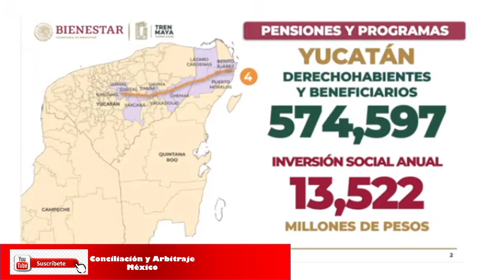NUEVOS BENEFICIARIOS PENSIÓN BIENESTAR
YOUTUBE: Conciliación y Arbitraje México
TWITER: @LeyesDeTrabajo